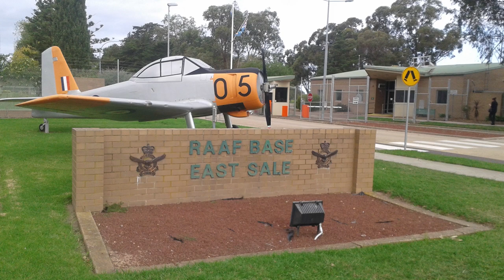Who is ProAvia?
This is a Bio on myself, how I got started in aviation and how I ended up where I am today.
Credits: Aviation War Memorial Footage from The Challenge of Flight